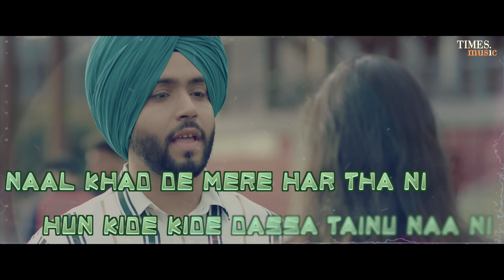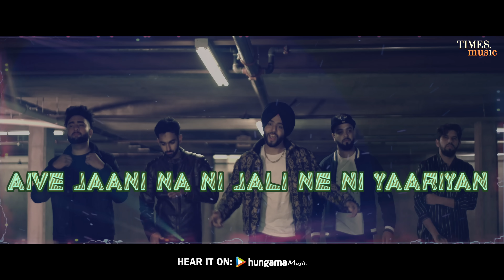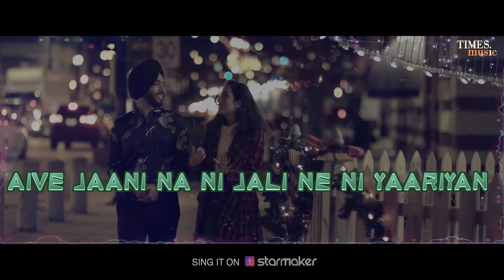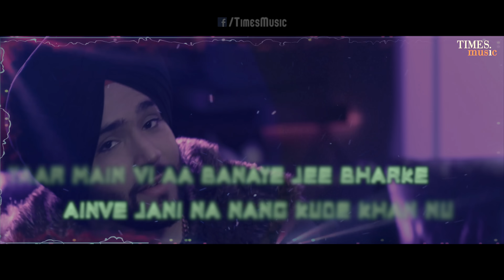Yaariyan | Lyrical Video | Gurpreet Hehar | Gurnaz | Mr. VGrooves |Khan Bhaini |Latest Punjabi Songs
Times Music presents the lyrical video for 'Yaariyan,' by Gurpreet Hehar.

Credits:
Panj Production Presents: Yaariyan
Singer: Gurpreet Hehar
Lyrics: Khan Bhaini
Starring: Gurpreet Hehar & Gurnaz
Makeup: Reema
Producer: Amrit Parmar & Parvinder Khangura
Special Thanks: To All Mere Yaar
Director: Mr. VGrooves
A Groove Productions Film
Online Promotions: G.K. Digital